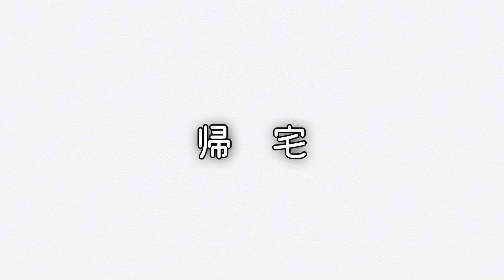散歩かと思ったら病院へ連れて行かれた猫｜The Cat Thought It Was Going for a Walk, but Ended Up at the Vet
【Chacha, the former homeless cat who became a completely domesticated cat】
Name: Chacha♂.
Age: estimated 5 to 6 years old
Body weight: 5.3 kg
Life: Mild and friendly, but actually strong.

Here is Chacha's favorite cool black harness (S)

Chacha's favorite products are posted on Rakuten ROOM.

【music】
■Free BGM DOVA-SYNDROME
■BGM
Shota Fukagawa

Former stray cat Chacha
Animal hospital